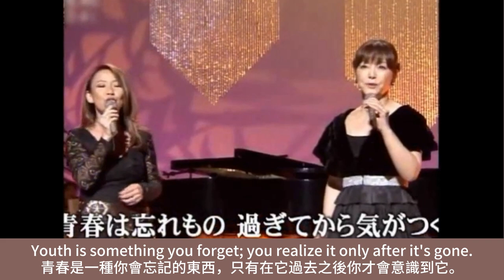思秋期 Missing the Autumns 思秋期 Junko Yagami 八神純子&Hiromi Iwasaki 岩崎宏美 Lyrics